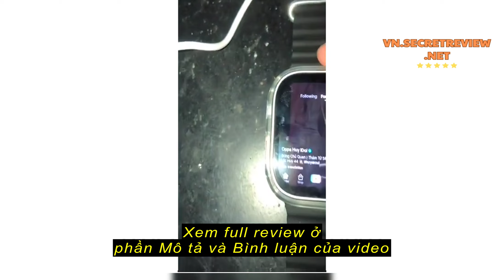Review Đồng hồ thông minh X8 phiên bản Ultra, nâng cấp S8 phiên bản Ultra, lắp sim 4G, gọi 2 chiều,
Đồng hồ thông minh X8 phiên bản Ultra, nâng cấp S8 phiên bản Ultra, lắp sim 4G, gọi 2 chiều, lướt tictok, fb, yt, game